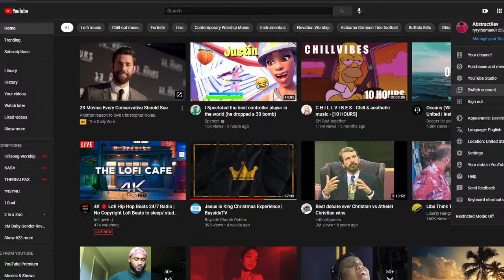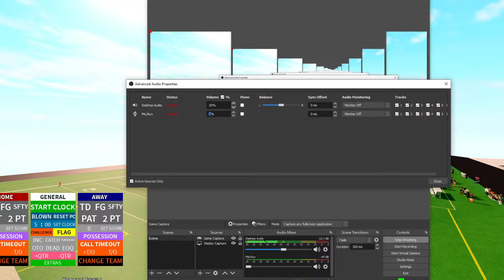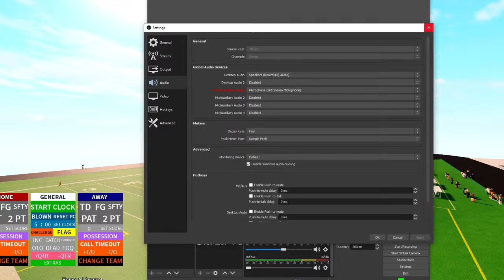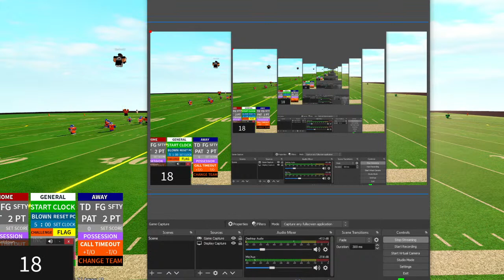DeSoto VS Bishop Gorman | Football Game